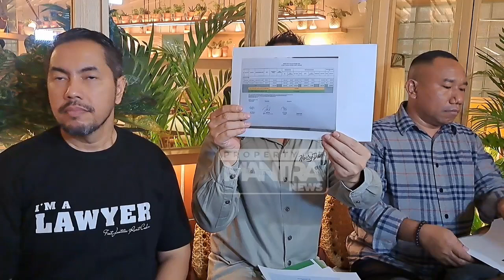FERRY IRAWAN BEBERKAN BUKTI TRANSFER UANG KE VENNA MELINDA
Banyak beredar di media bahwasannya Ferry Irawan yang hanya numpang hidup dengan Venna Melinda, tidak terima dengan hal itu Ferry beberkan bukti transfer sejak pertama kali mereka pacaran.